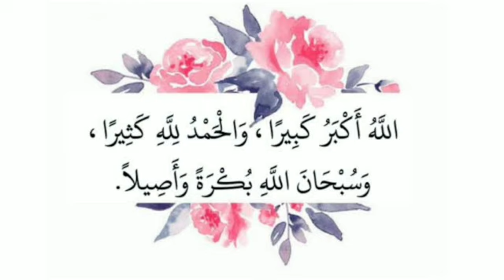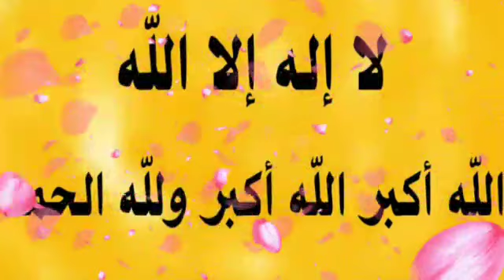Happy Eid Mubarak to all members of problems and Solutions| ഈദ് ആശംസകൾ| عيد مبارك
Eid Mubarak to all subscribers of problems and Solutions YouTube channel.
Eid thakbeer.

Voice by
Ashik Mahmoodi.

എല്ലാവർക്കും ചെറിയ പെരുന്നാൾ ആശംസകൾ നേരുന്നു.